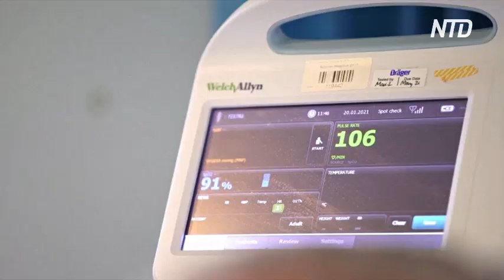Эксперт сравнил грипп с коронавирусом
Жители Великобритании готовятся сосуществовать с коронавирусом при минимальных ограничениях. Так, правительство планирует отменить обязательную самоизоляцию для инфицированных COVID. Что думают об этом профессионалы в области здравоохранения?